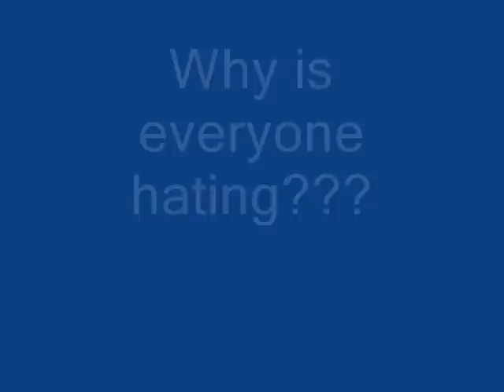91.7 The Bounce Ratings Song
The Pepper and Dylan Show keeps dropping in ratings...  Is it cuz they're junk...  This song sums it up for you.